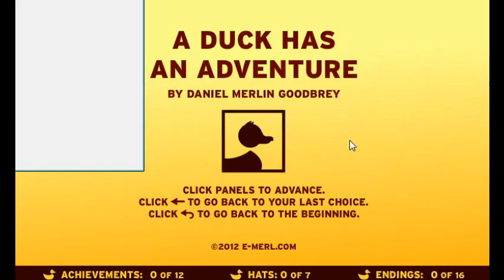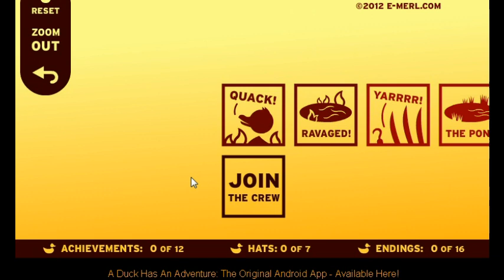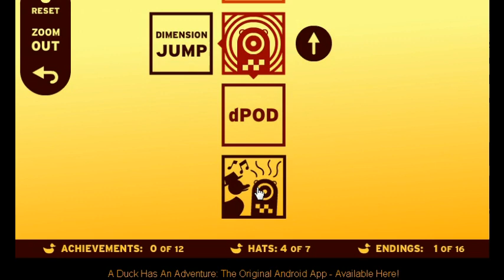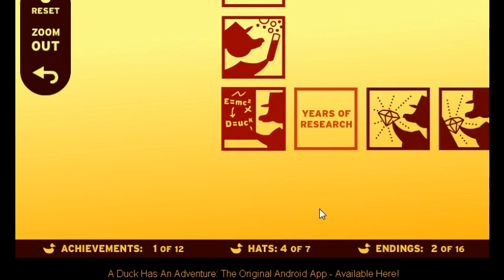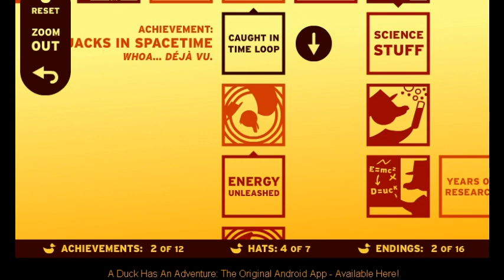Let's Play: A duck has a adventure!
Today I attempt to play a choose your own adventure game.
With that said I bring you the let's play of A duck goes on a
adventure!